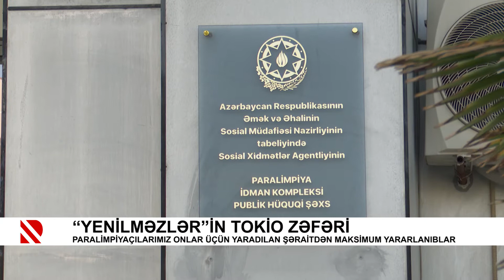“Yenilməzlər”in Tokio zəfəri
Paralimpiyaçılarımız onlar üçün yaradılan şəraitdən maksimum yararlanıblar